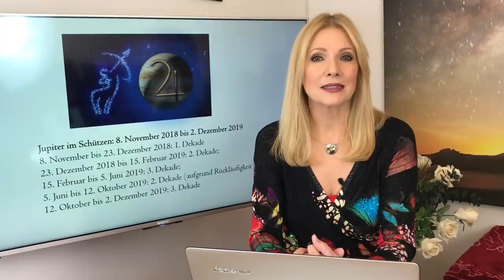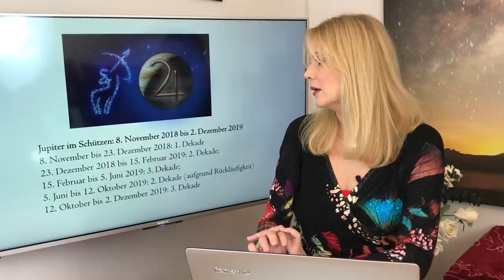Abenteuer und Verheißung: Jupiter im Schützen - gültig vom 8.11.2018 bis 2.12. 2019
Die kosmischen Glückskräfte von Jupiter können sich im Zeichen Schütze voll entfalten. Er trifft sich dabei mit Neptun und so entstehen mystische Abenteuer und große Visionen. Das und die Bedeutung für alle Sternzeichen erfahrt ihr in diesem Video!

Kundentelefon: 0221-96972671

Achtung: Das E-Book ist ab KW 47 erhältlich!

Antonias Buch „Lilith – die Weisheit der ungezählten Frau“ bestellen